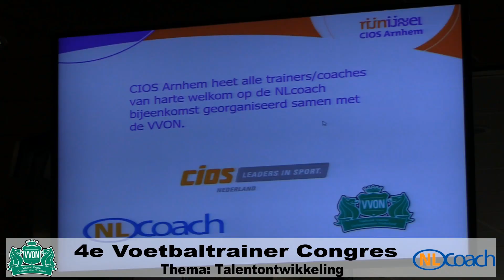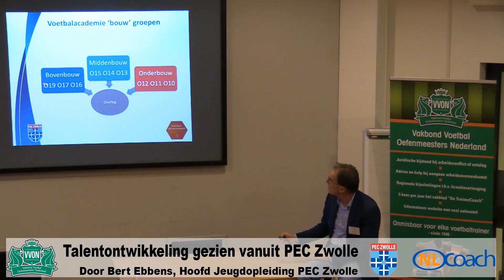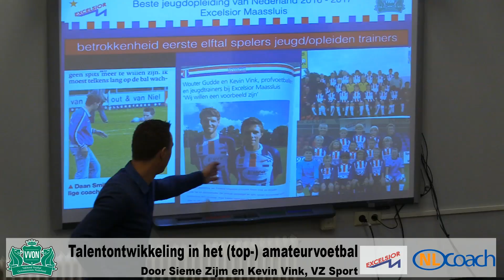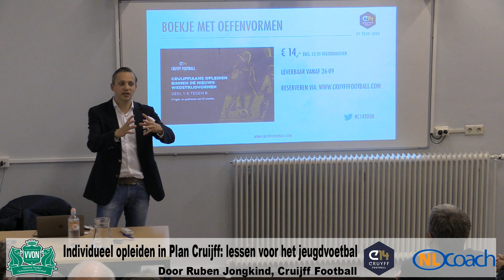Compilatie 4e Voetbaltrainer Congres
VVON Bijscholing op 15 november 2017
Gefilmd door Vink Video Analysis